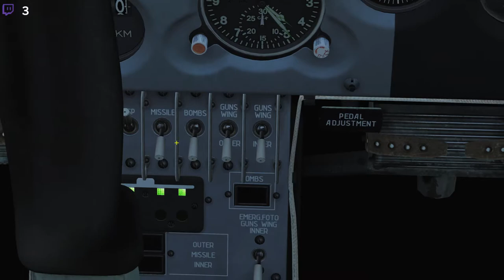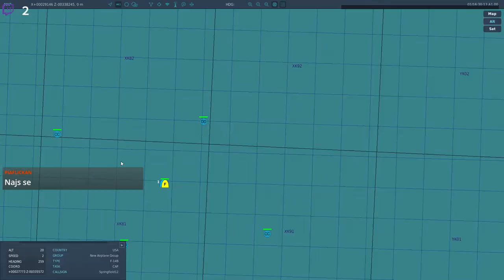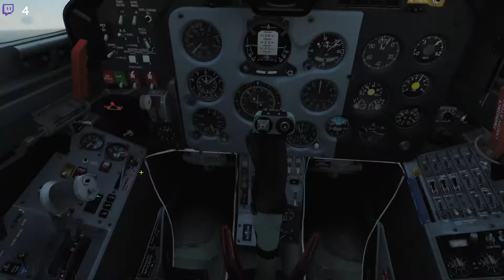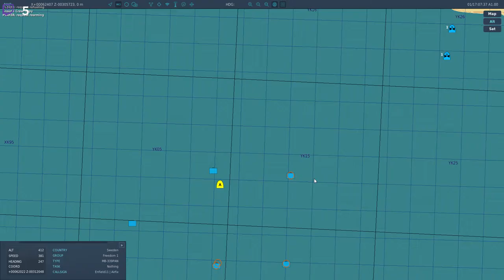DCS Freedom Inc V: Skepp o Hoj